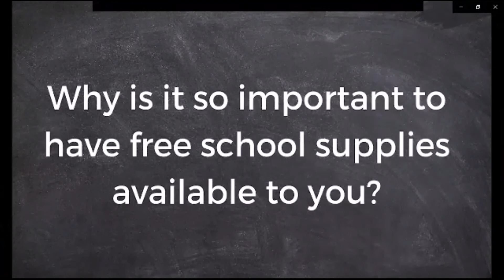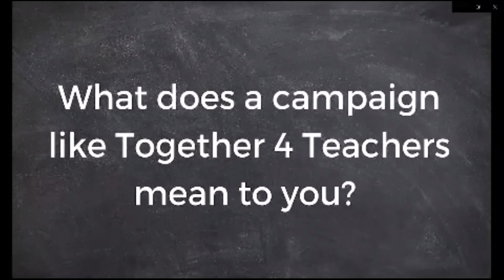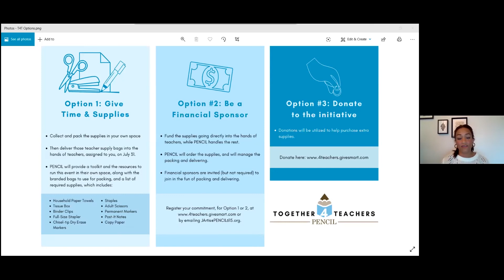Together 4 Teachers Media Day - May 13, 2020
Wednesday, May 13, PENCIL, the premier organization linking community resources to Metro Nashville Public Schools, is holding a virtual Media Day to officially launch its inaugural Together 4 Teachers campaign.

With the help of the Nashville community, the Together 4 Teachers campaign will put high-need classroom supplies in the hands of Metro Nashville Public School teachers at the start of the 2020 – 2021 school year. The campaign is focused on helping teachers start the year with the supplies they need in the classroom and to raise awareness about the free resource that is the LP PENCIL Box.

Individuals and/or groups can join PENCIL’s Together 4 Teacher’s effort by giving time and supplies, becoming a financial sponsor or donating to the cause.